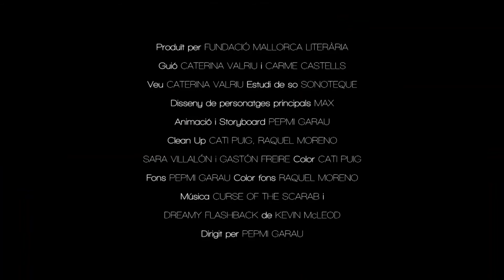04 Der Schatz im Hugel der Fàtima - Illa dels Tresors (DE)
Betreten Sie Treasure Island und entdecken Sie Mallorcas Legenden in einem Abenteuerspiel.
Laden Sie die App kostenlos im IOS- und Android-Store herunter